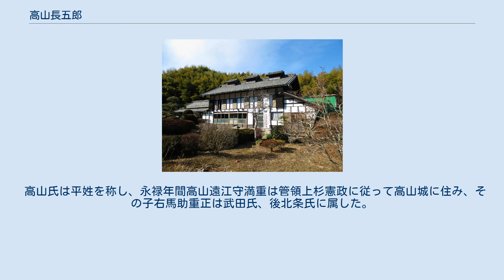高山長五郎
高山長五郎（たかやま ちょうごろう、文政13年4月17日（1830年6月7日） – 明治19年（1886年）12月10日）は、上野国緑野郡高山村（現・群馬県藤岡市）出身の養蚕業者。
清温育を生み出し日本中に広めた。
 その遺跡である「高山社跡」は国の史跡に指定されており、世界遺産「富岡製糸場と絹産業遺産群」の構成資産となっている。
 文政13年（1830年）4月17日に高山村で生まれた。
高山家は戦国時代以降、この村に住むようになったと伝えられており、高山彦九郎と共通の先祖を持つという。
 経済観念に乏しい父のもとで傾いていた家にあって、幼時に母をなくし、祖母に育てられた。
この祖母が敬虔な気持ちを持って養蚕業に熱心に打ち込んでいたが、蚕病によってたびたび深い悲しみに暮れることがあった。
幼い長五郎が養蚕の研究に打ち込むようになったのは、そうした祖母の姿に触発されたものであったという。
 長五郎は、父が早々と隠棲したために18歳で家督を継ぐことになったが、苦労しながらも体制を整え、安政2年（1855年）、26歳のときに本格的な養蚕に着手することができた。
しかし、蚕病に見舞われ、何度も失敗を重ねた。
大きな母屋はかえって通気に難があり、周辺の木々によって日光も不足すると考えた長五郎は、母屋を売って蚕室を建てるが、それでも失敗した。
その後、基礎から学び直すために先行する蚕書を読み漁り、養蚕農家を回って教えを乞い、野外では桑畑や野生種の蚕の観察に努めた。
 文久元年（1861年）には、火気によって蚕室を暖める温暖育の手法を学び、7度目の挑戦となったこの年にようやく成功することができた。
 長五郎はその後も養蚕技術の改良に努め、明治初期には清温育の基本が形成された。
彼の元には教えを乞う者が現れるようになり、明治元年からは「高山流養蚕方」と称した自身の手法を他者にも教えるようになる。
希望者が増えたため、明治3年（1870年）からは、選ばれた門下生たちが巡回指導を行うようになった。
 明治6年（1873年）には高山組を組織し、これは明治17年（1884年）に高山社となった。
長五郎が独自の「清温育」を確立したのは、この明治16年から17年ころのこととされている。
清温育は、火気を取り入れて蚕室を暖める「温暖育」と、島村（現伊勢崎市境島村）の田島弥平が確立し、明治初期に広く用いられていた火気の使用を最小限にとどめ、蚕室の風通しを重視する「清涼育」を折衷する飼育法であった。
 高山社は清温育の普及に大きく貢献することになるが、長五郎自身は明治19年（1886年）2月10日に病気により没した。
辞世の句は「桑の根に魂（たま）はとゝめて枯にけり」であったという。
墓所は興禅院。
法名は高山院社叢隆長居士。
 没した翌年、農商務相黒田清隆から賞状が送られ、明治25年（1892年）に賞勲局からの追賞があった。
 明治24年（1891年）10月1日藤岡町諏訪神社北隣に高山長五郎功徳碑が建てられ、平成26年（2014年）6月25日藤岡市有形文化財に指定された。
 高山社跡 高山社跡は藤岡市に残る史跡で、長五郎が清温育に関する研究や指導を行なった旧宅である。
高山社発足当初の本部でもあったが、本部は長五郎が没した翌年に高山から当時の藤岡町に移転している。
 高山氏は平姓を称し、永禄年間高山遠江守満重は管領上杉憲政に従って高山城に住み、その子右馬助重正は武田氏、後北条氏に属した。